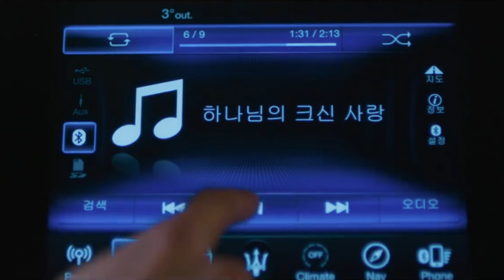CEO kisses Cinderella to protect her !!! 💖💕💋🙌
This is a recap of "Dreaming of a freaking fairytale episode 5". In this eng sub recap of ep 5, Chamin and Cinderella kiss. Fortunately Dan A wasn't there or else Chamin's face would have swollen by nonstop slaps.
This romcom korean kdrama is also known as "dreaming of cinderella" or "dreaming of a cinde fxxxing rella"